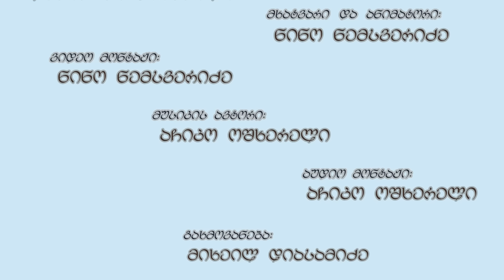გადმოცემა ივერიის ღვთისმშობლის ხატის შესახებ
ქართული მართლმადიდებლური მულტფილმი. გადმოცემა ივერიის ღვთისმშობლის ხატის შესახებ